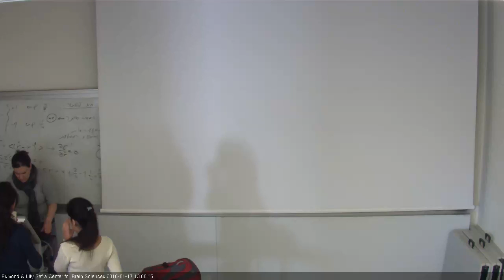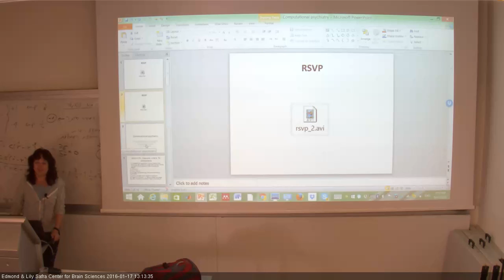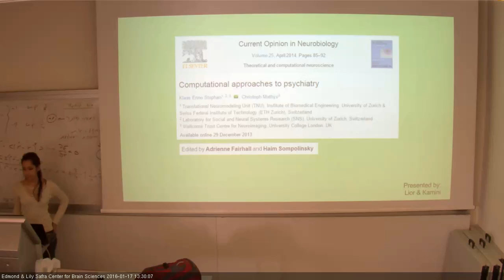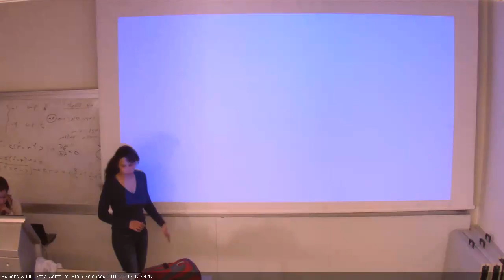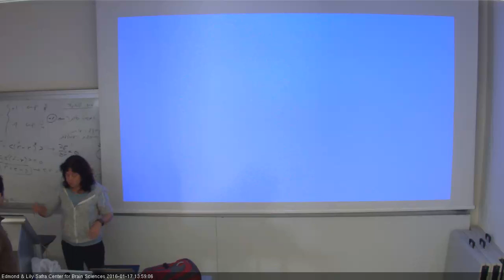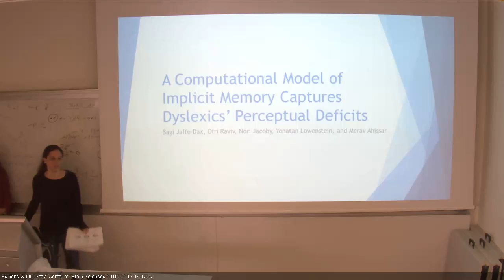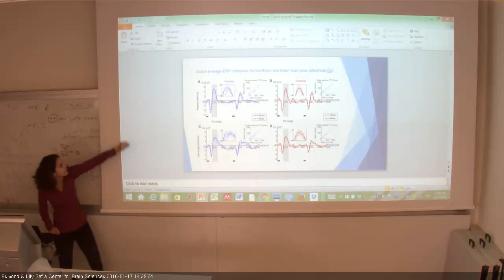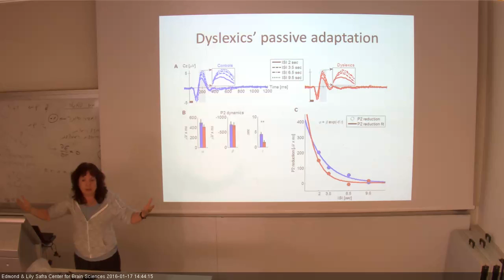Advanced cognitive processes 17/1/16